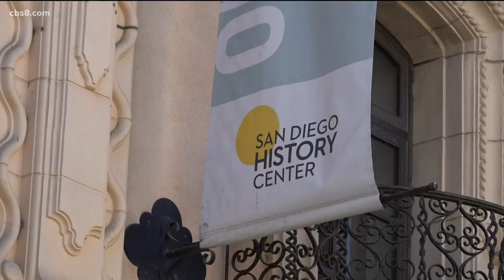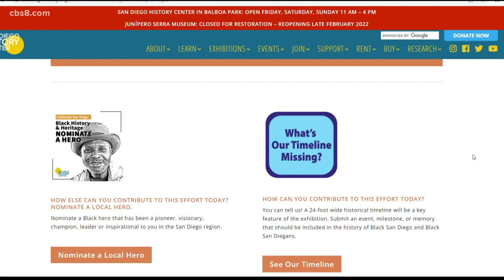San Diego History Center seeking Black hero nominations and timeline suggestions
In the heart of Balboa Park, the Black History and Heritage exhibition is incomplete without the San Diego community’s input.